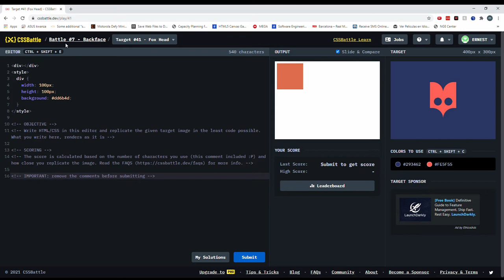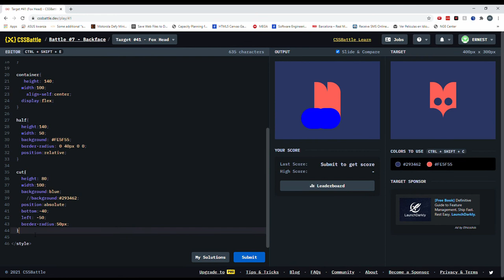Cssbattle 41 Fox Head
What tips did you get